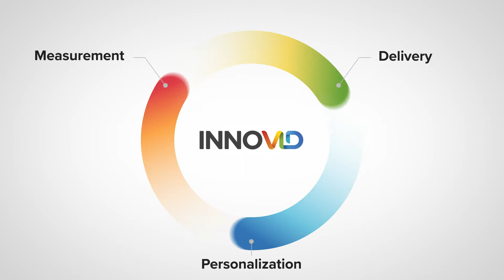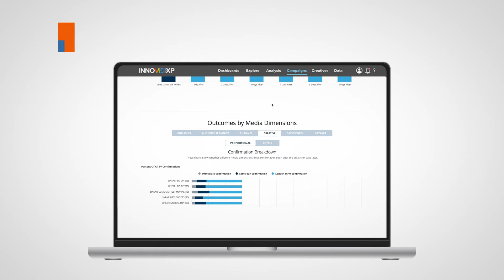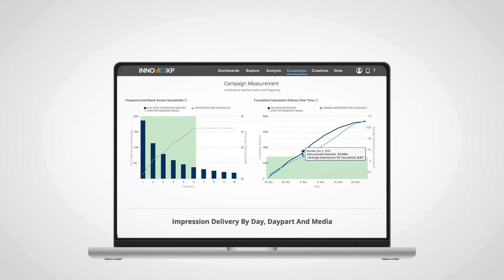Reimagine Converged TV Advertising with InnovidXP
InnovidXP is powered by the scale and automation of a global ad server to deliver what advertisers want – an independent, unified view of the converged TV universe through an omni-channel , tag-free measurement solution. InnovidXP’s independent, unified view of converged TV enables ad measurement across linear, CTV, and digital video.